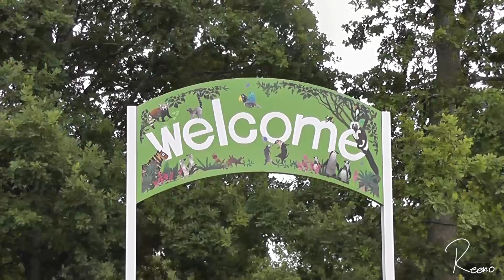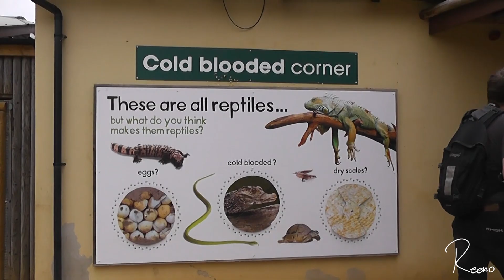Reeno + Spicy at Marwell Zoo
So me and Spicy visited Marwell zoo, there where many cute animal friends, I couldn't fit everything into this video but I tried my best! Hope you enjoy this, p.s sorry about slight shaky cam at the beginning I forgot to use stabilisation on the first few clips D;

Check out Spicy110

-.-.-.-.-.-.-.-.-.-Social media-.-.-.-.-.-.-.-.-.-.-

-.-.-.-.-.-.-.-.-.-.-Camera-.-.-.-.-.-.-.-.-.-.-.-.-

Panasonic HDC-SD80

-.-.-.-.-.-.-.-.-.-.-Music-.-.-.-.-.-.-.-.-.-.-.-.-.-

-.-.-.-.-.-.-.-.-.-.-Motorbike-.-.-.-.-.-.-.-.-.-.-

Honda CBR500R

- Mods -
Oxford Heated Grips
Akrapovic End Can

-.-.-.-.-.-.-.-.-.-.-Motorcycle Gear-.-.-.-.-.-.-.-.-.-.-

- Leathers -
Dainese 2 Piece zip up Leather suit
Frank Thomas Elagance Jacket Black/Gold
Frank Thomas Elegance Trousers Black/ Gold

- Kevlar Jeans -
Draggin Jeans Black
Kevlar Jeans (unbranded) Blue
Knox Ladies Scarlett Skinny Fit Jeans Blue

- Helmet -
HJC RPHA ST

- Gloves -
 BKS BKG005 sphynx gloves Black

- Boots -
 BKS Sports Boots Black